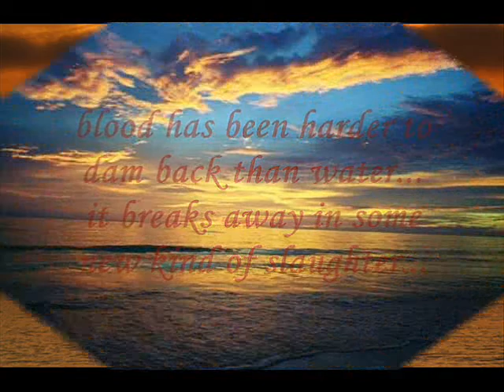Castles made of sand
casltes made of sand, jimi hendrix, CASTLES MADE OF SAND
amazing song...this was my english assignment